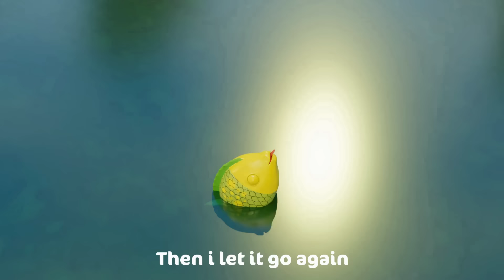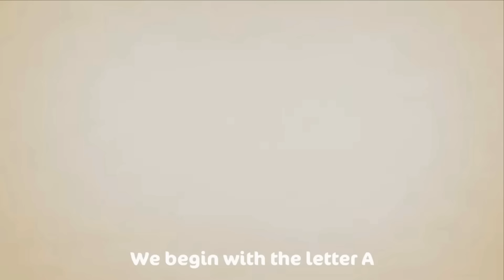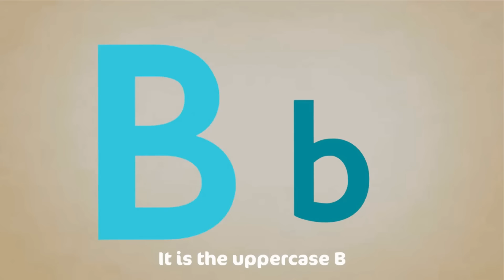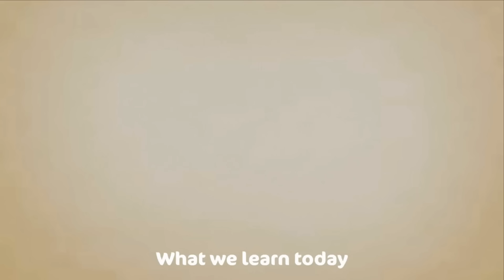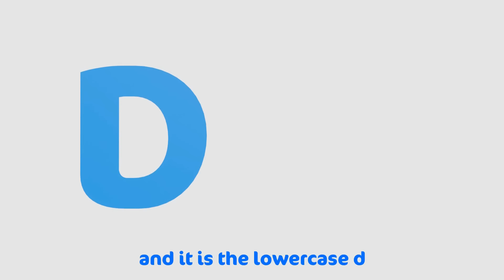Baby Shark's Coloring Fun and more | Learn Colors | +Compilation | Videos for Children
Learn different colors with Baby Shark Brooklyn.